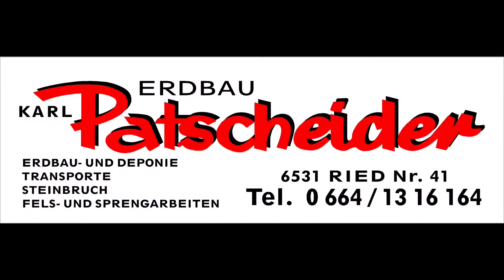Erdbau Patscheider Innräumung 2021 Case 210 Kobelco 210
Geschieberäumung Inn/Prutz